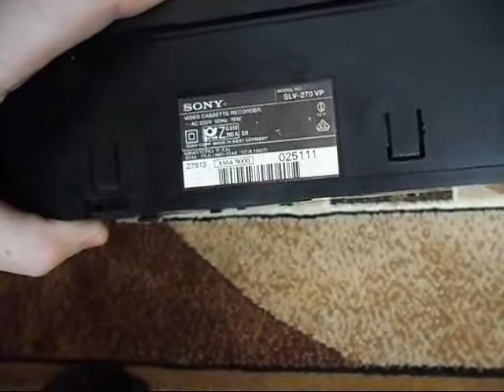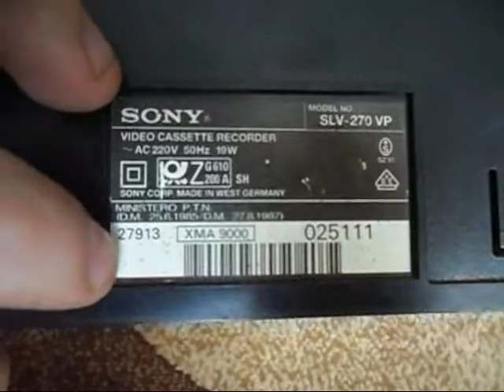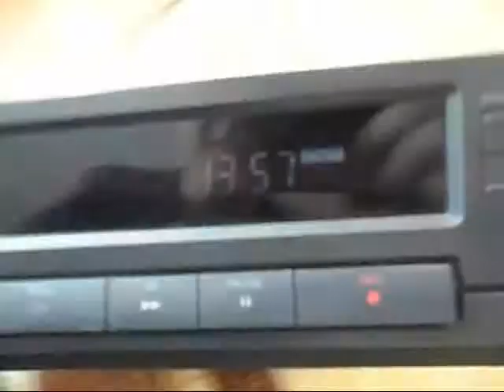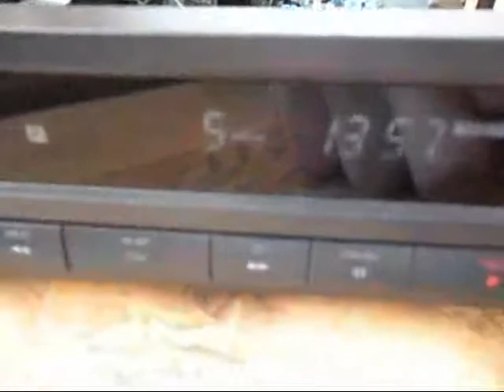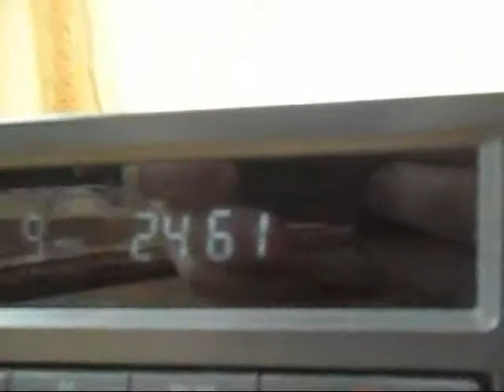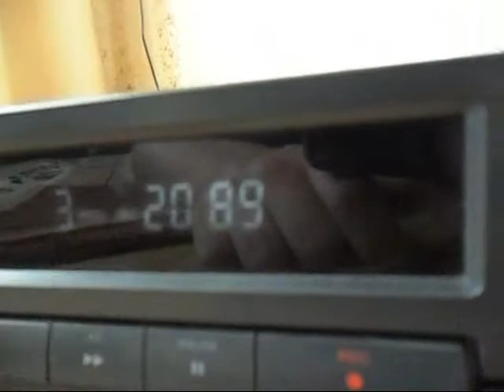Sony SLV-270 (mouse trap)